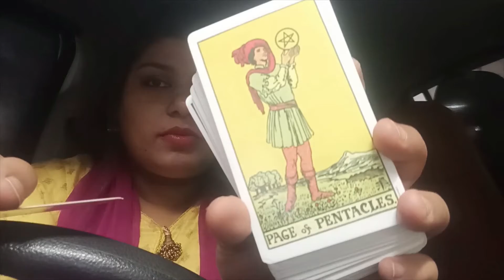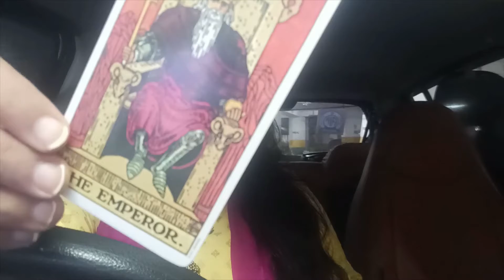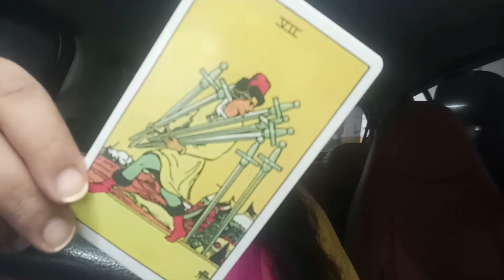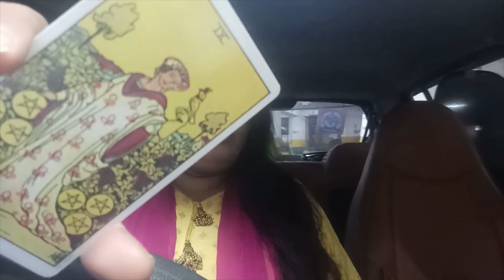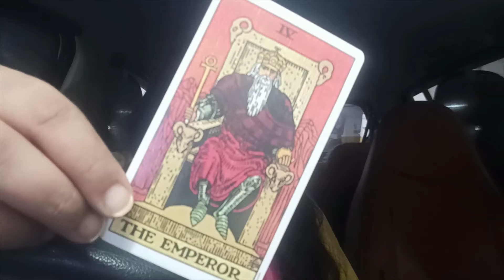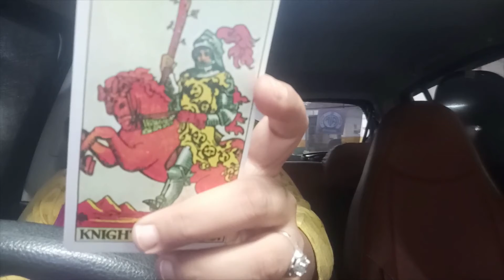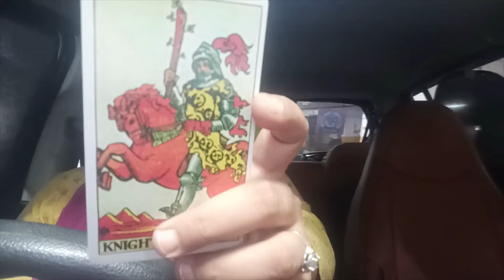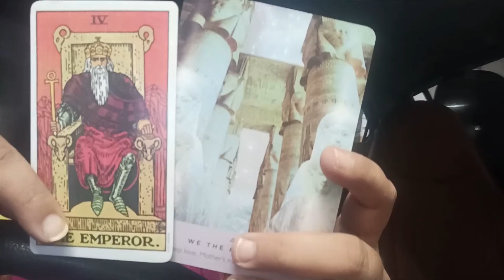Aries ll June 2021 ll Tarot Predictions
smallandstrong.in

_smallandstrong_